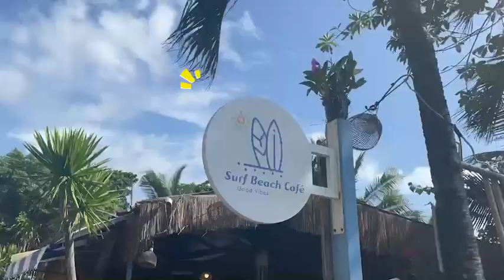Surf Beach Café คาเฟ่เล็กๆร้านลับๆ แต่บรรยากาศสุดชิลติดทะเล นาจอมเทียนซอย 8 | เซิร์ฟบีชคาเฟ่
Surf Beach Café (เซิร์ฟบีชคาเฟ่) คาเฟ่เล็กๆในนาจอมเทียน ซอย 8 และน่าจะเป็นร้านลับของพัทยาก็ว่าได้ เป็นร้านที่ตั้งอยู่ริมชายหาดนาจอมเทียน ติดทะเล เดินไม่กี่ก้าวก็ทะเล บรรยากาศสุดชิล มีลมทะเลพัดเย็นสบายตลอดเวลาและมีต้นไม้ใหญ่ภายในบริเวณร้านทำให้ไม่ร้อนและสามารถนั่งได้ตลอดทั้งวัน หากไปเที่ยวพัทยาแล้วกำลังหาคาเฟ่สำหรับพักผ่อนชิลๆ ร้านนี้ตอบโจทย์แน่นอน.

ปล.ร้านไม่มีที่จอดรถ ต้องหาจอดบริเวณริมถนนใกล้ๆร้าน หรือไม่ก็ต้องเข้าไปจอดในที่จอดรถของเอกชน (ค่าจอด 40 บาท).